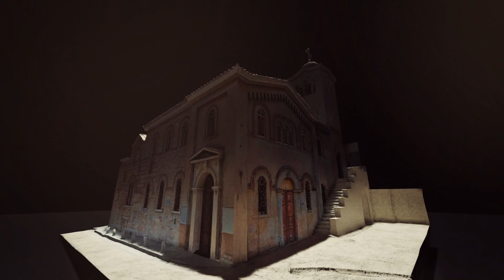Église de Saint-Nicolas Ragava (3D Short Video)